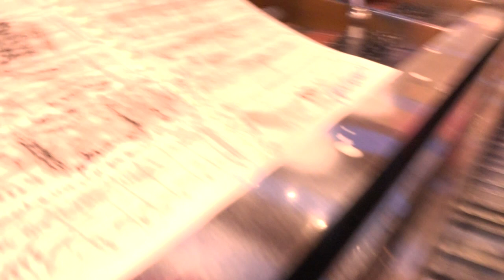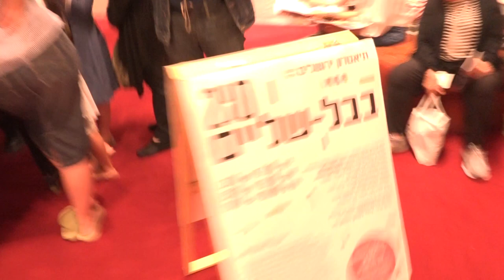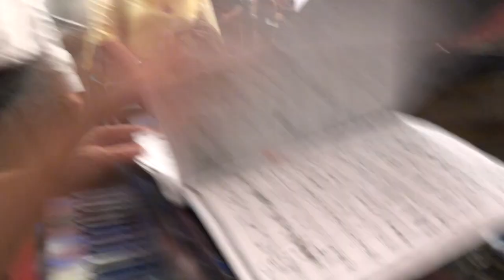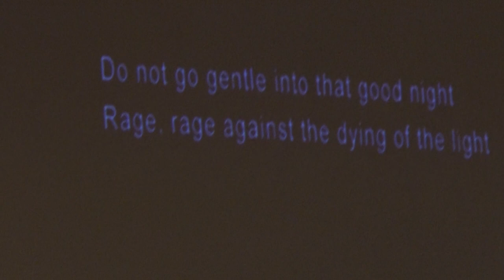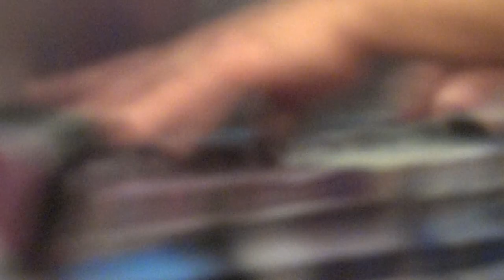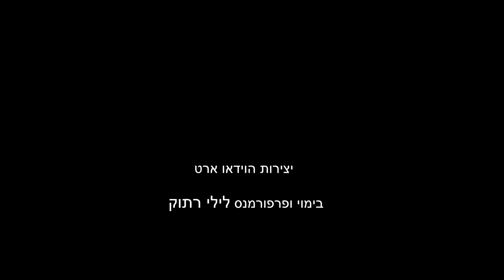רונן שפירא - שבע תמונות לפסנתר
המילים בהן אנו מנסים לתקן את הקלקול של האיבה והשנאה והעוינות, מקולקלות בעצמן. הן בלות, מתפוררות וכבר אינן מאמינות לעצמן
מוזיקה עשויה מחומר שאינו נחלד ואינו נשחק, היא נושאת איזה חומר נקי שלא דבקים בו הרוע, השקר והציניות

פסטיבל הפסנתרים בירושלים הוא חג החגים לעדות לדתות הנושקות זו לזו בעיר ירושלים. הוא מדגיש את השוני הרב והמרחק בין התרבויות בעיר, אך מהווה גם הזדמנות לבנות גשר של מגע, העובר מעל תהומות הפחד והניכור

האמן רונן שפירא, וירטואוז פסנתר, ומלחין עושה מעשה: ויוזם מהלך אמנותי-חברתי ייחודי, בו אינו רק המבצע של יצירה חדשה פרי עטו, אלא יוצר במו ידיו, פסנתר "חדש", אשר גופו אמנם אירופאי, אך מיתריו מכוונים אל המזרח. כלי אחד ויחיד אשר ממזג את הלשונות המוזיקליות המתנגשות בדרך כלל

ה"פסנתר הרב-תרבותי" של רונן שפירא אינו עוד מכשיר-נגינה המבצע טקסט שאפשר היה לבצעו בכל כלי אחר, אלא משנה את הכללים, ויוצר למעשה שפה חדשה, והקשבה חדשה

עצם ביצוע היצירה לראשונה במרחב הפתוח לכל, בחלל המשותף תיאטרון ירושלים, יש גם בו מסר חשוב: מוסיקה אינה רקע או קישוט, דקורציה משנית של החיים הפוליטיים ה״חשובים״ התופסים תמיד את קדמת הבמה, אלא היא אולי המכשיר המרכזי ליצירת השינוי, אשר רק בכוחו להטות את רוח הדברים, אל עבר דו קיום אמיתי של שלום